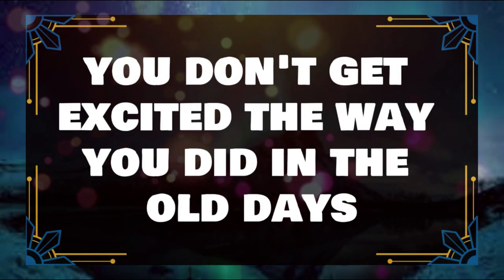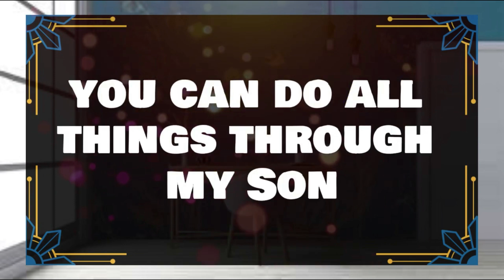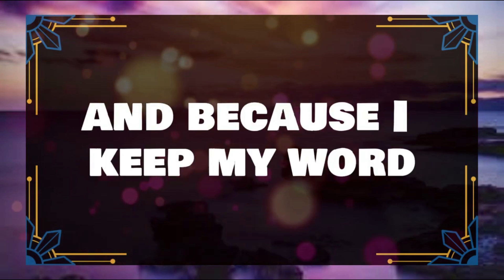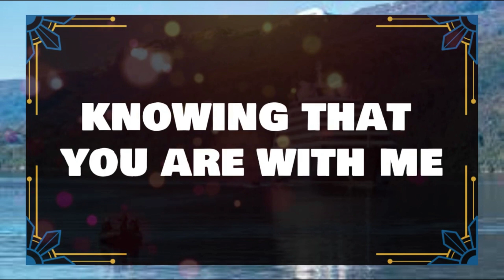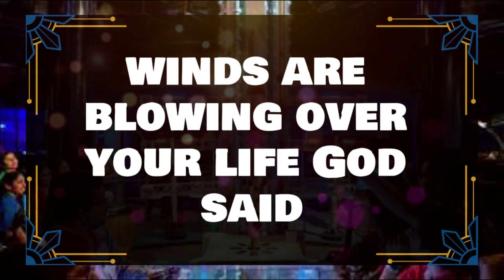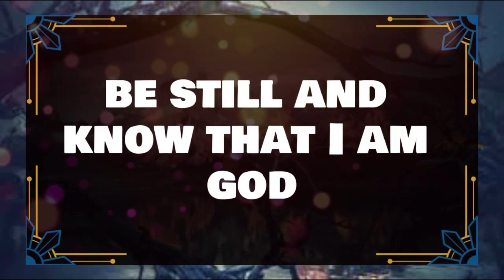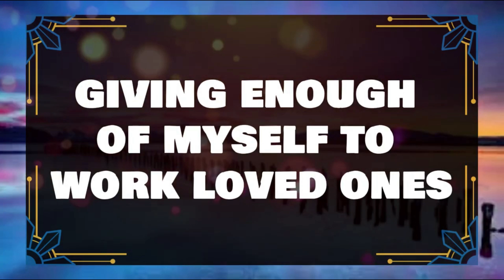💌Angels Says Someone has kept a secret about you for so ✝️ Angels Message Today 1111